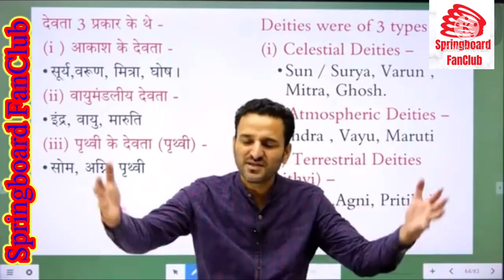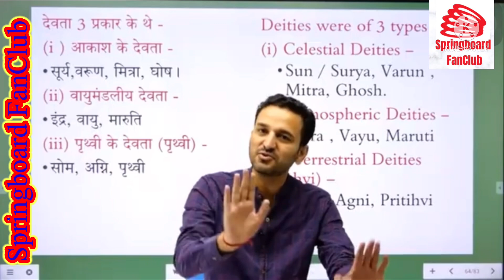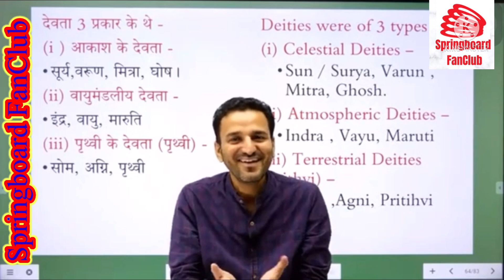सर की शादी में पण्डित ने लगवाए उल्टे फेरे॥ न शादी न सिलेक्शन ॥ Springboard Academy Jaipur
Self motivation
Springboard Academy,
Civil services